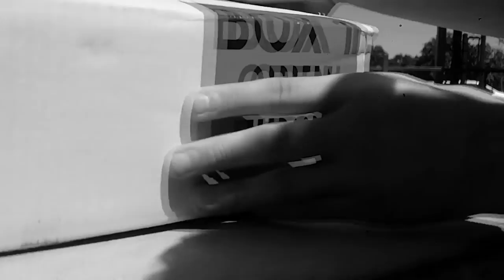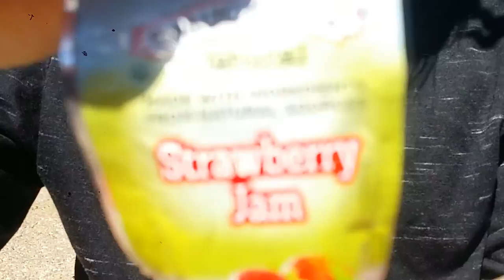THE GREATEST UNBOXING IN HISTORY!!!!! -(ft. UNREUNITED)